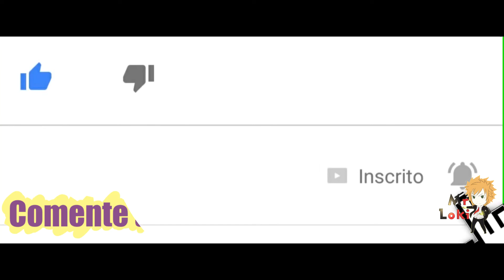O que achei Hollow Knight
Parceiros:
Ready Ten